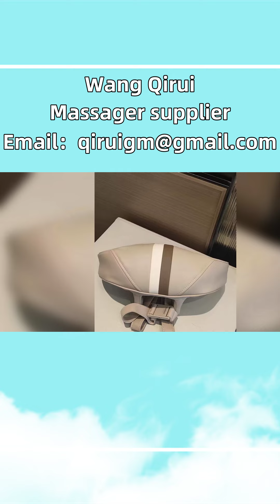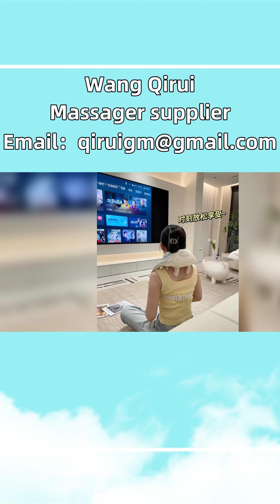Fluorescent cervical massager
How many migrant workers have not been troubled by shoulder and neck problems? Long term sitting or sitting at the desk staring at the screen, shoulder and neck pain, and even migraines have become the biggest problems that affect the work efficiency and daily rest of contemporary workers. If you are choosing a useful and time-saving cervical massager, be sure to experience Wang Qirui's new cervical massager. Different from traditional cervical massagers, the biggest advantage of this one is the deep relaxation of the trapezius muscle, simulating a deep massage of one grasping, two pinching, and three kneading by a human hand. The soft elastic silicone air cushion composite soft massage head allows you to experience the lifting, grasping, pinching, kneading, pushing, pressing, and pressing techniques of a professional masseur! The entire massager adopts a wireless design, with a 2000mAh large battery to relieve range anxiety. The TYPE-C phone interface allows for charging anytime, anywhere, freeing up your hands. Whether it's work or daily rest, you can massage at any time in any position. Carry it with you and press it whenever you feel uncomfortable. It can be carried when traveling or on business trips, and can be pressed anytime and anywhere. If you feel uncomfortable with your neck, it will clear up and relieve fatigue. Place an order immediately and give each of my parents a unit! I have to say that this gift is really suitable for giving to elders! Thoughtful and practical. The treasures of Kerinia, Paphos, Nicosia, Famagusta and other places in Cyprus, as long as we have a clear understanding of massagers such as waist and back massagers, elderly massagers, waist and neck massagers, acupuncture massagers, etc., we will not be deceived by unscrupulous merchants or advertisements. Neck discomfort, use Wang Qirui cervical massager Top10ontheKoreancervicalmassager WangQiruimassager handheldmassagerranking.